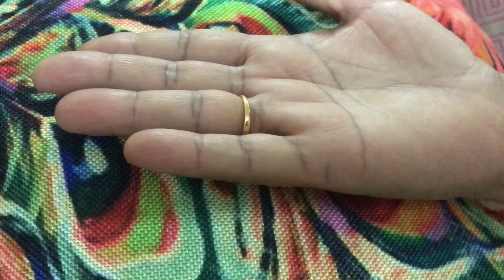Kaisa hogo jeevan sathi. Janiye